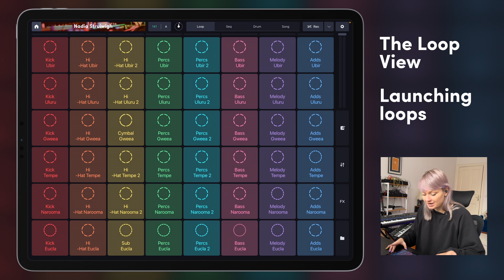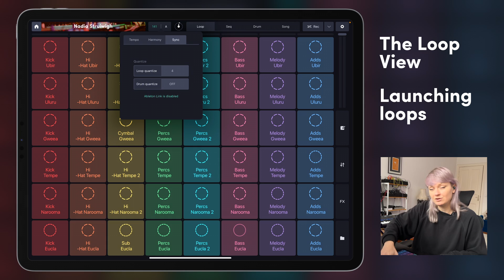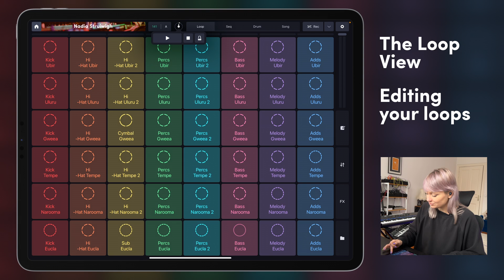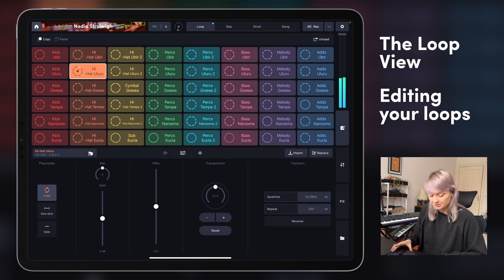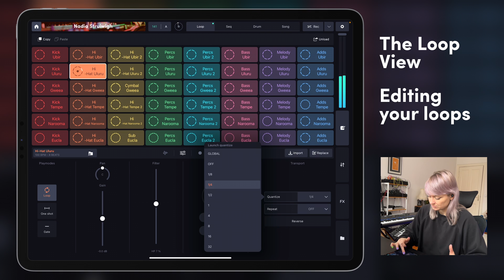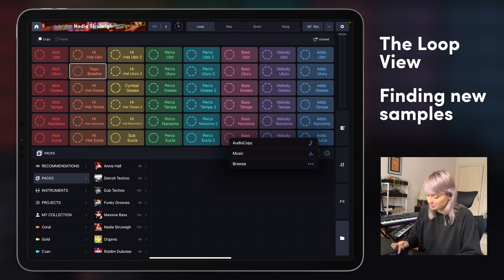The Loop View | Tutorial Tour with Nadia Struiwigh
In this second tutorial in our ongoing tutorial series, Nadia Struiwigh dives head first into the Loop View: how to use it to launch loops in your pack, how to edit your loops, recording to a pad and finding new samples to inspire you and create new music.

Once you've seen this video, you'll have a solid foundation to start using the Loop View in Remixlive! Launching loops is super fun and you can access a wide variety of styles, and mix and match samples using the library to your leisure. In the next video, we'll see how you can perform using the Drum Grid by finger drumming on top of loops, play drums and percussion live on the spot, as well as play melodies using the keyboard!

0:00 - Intro
0:25 - Launching loops
1:57 - Editing your loops
5:14 - Recording to a pad
5:47 - Finding new samples
6:27 - Outro